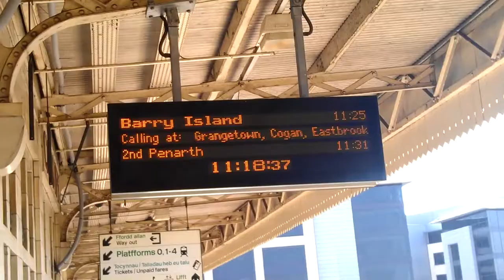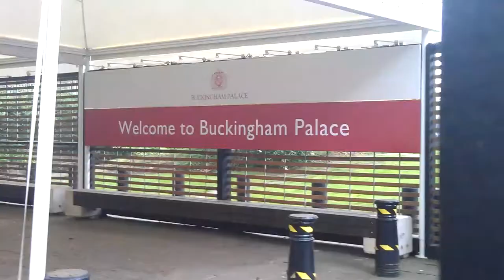Document Your Life - May '13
In a nutshell - documenting my life over the past month! Purely for fun and to experiment with my filming/editing skills.